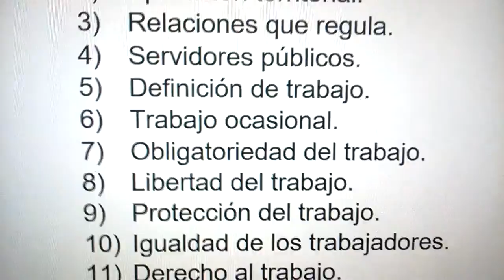procesal laboral parte 19 - principios generales en derecho laboral colombiano